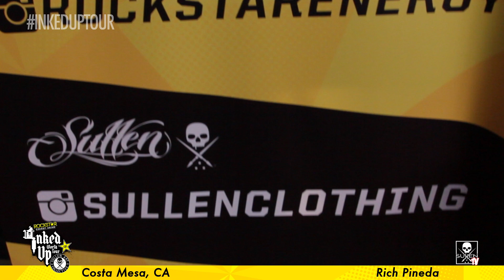Rockstar Energy Miss Inked Up Musink 2014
SullenTV Presents the Rockstar Energy Drink Inked Up World Tour Miss Inked Up Musink 2014, Erika Young!

My name is Erika and I live in the beautiful city of Huntington Beach. I am relatively new to the industry and I am looking to gain more experience and of course more exposure. I would love the opportunity to be a part of the alternative modeling world and be able to grow with the industry as it grows. I love edgy fashion, old cars, and art & music of all types. My primary focus is on print work, fashion shows and promotional work; however, I am open to other areas as well.